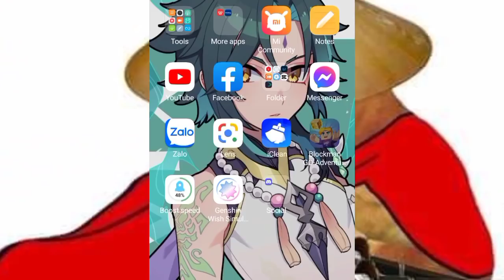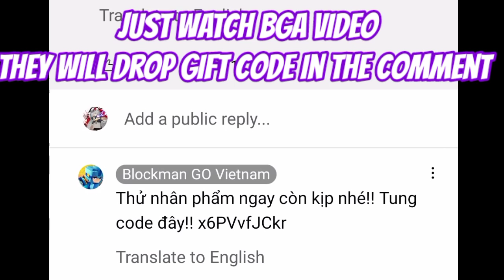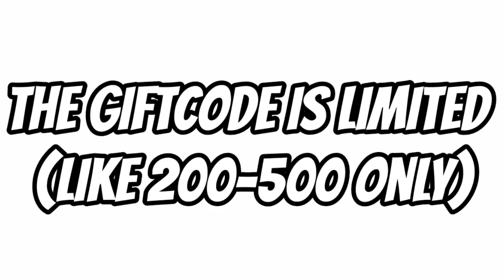OMG!🤯 GIFTCODE Is Available On BlockMan GO Adventure (Vietnam region)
👇Watch my vid with Quality:720 😅🤣 for more details
👇Xem ở chế độ 720 pms để có trải nghiệm tốt hơn :3
Block man go new event
new event in bg
Block man go sword effect
block man go foot print effects
blockman go combo mvp+
Blockman man go MVP items
welfare event in block man go
Blockman go Hacker
Block man go animations
Blockman Go tutorial
blockman go việt man
Blockman Go noobs vs hacker
blockman in a nutshell
blockman go exe
blockman montage
blockman go null
Block man go MV
music video block man go
BMGO animations
bmgo noob and pro
How to draw meme
How to edit with IbispaintX
Blockman go bed wars
How to hack bmgo
Report hacker in bg
blockman go meme
block man go vine
blockman go funny moments
BlockmanGo music